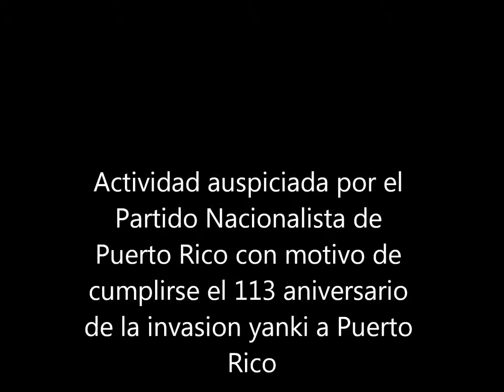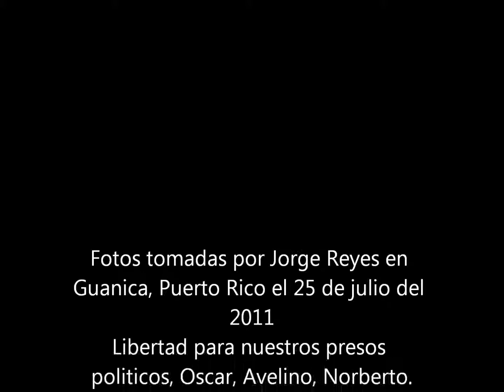113 aniversario invasion Yanki a Puerto Rico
Marcha auspiciada por el Partido Nacionalista